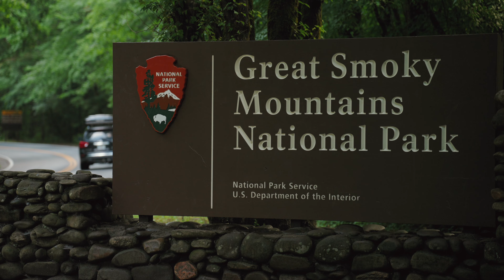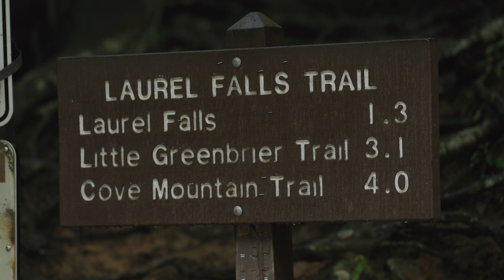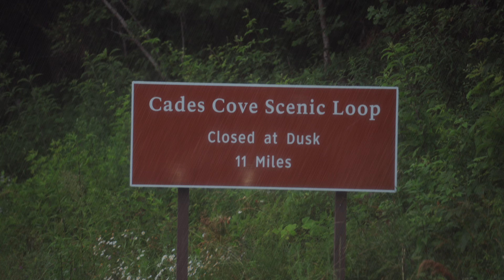Relaxing SOLO Camping in the rain Mountain Forest views [ gloomy weather, Car Camping, rain ASMR ]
Very relaxing car CAMPING trip to the Forest Covered Smokey Mountains by myself. Gloomy comfort weather all day, nice cosy shelter, view drops of Rain in the night. A perfect camping trip!